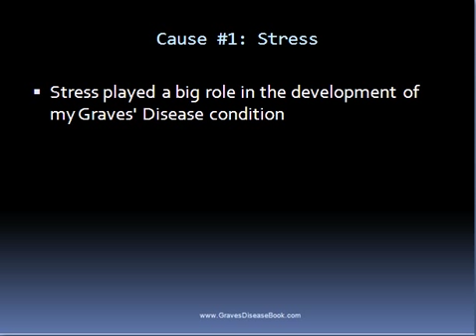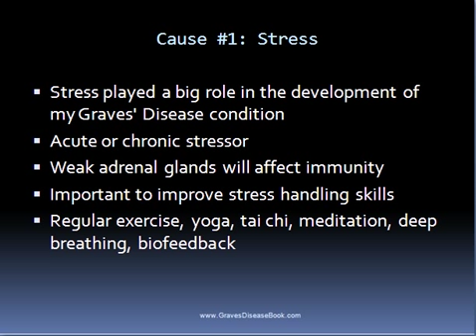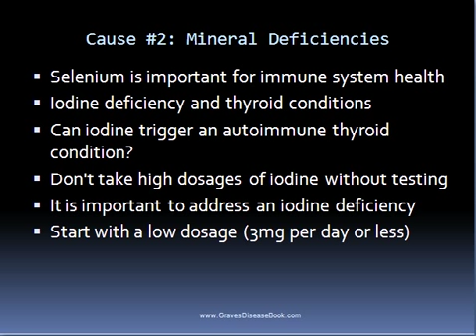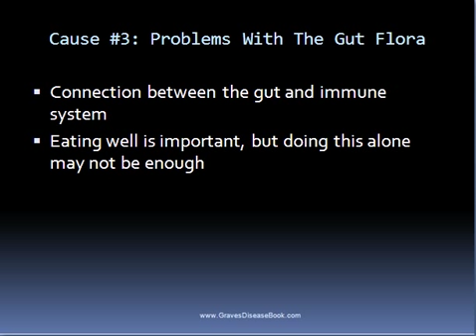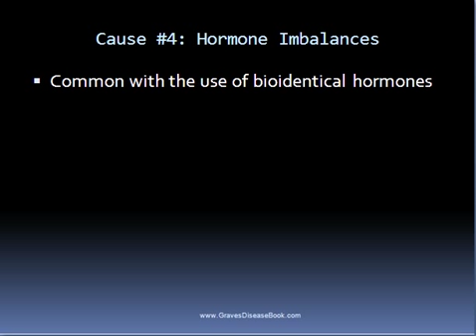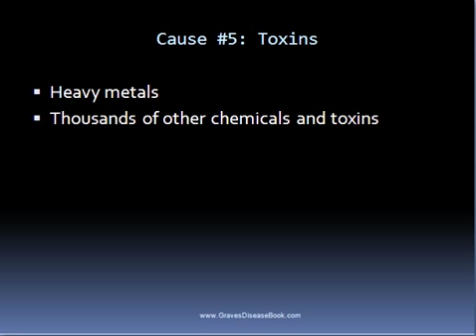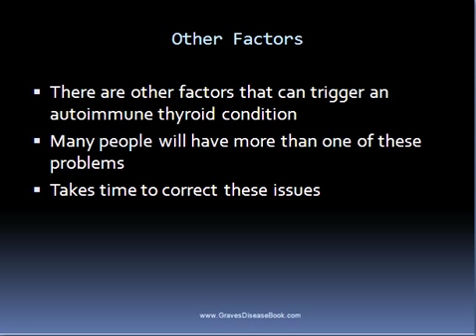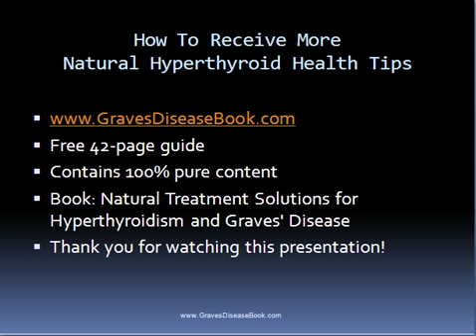5 Potential Causes Of Graves Disease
This video will discuss 5 potential causes of Graves' Disease.